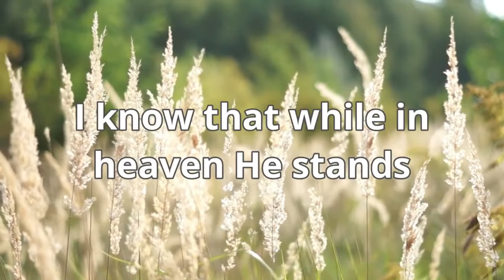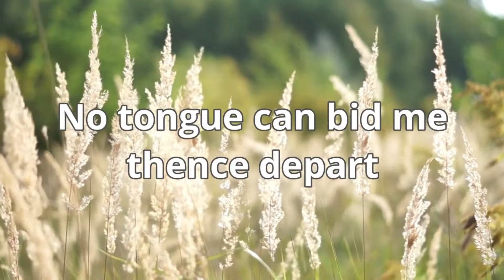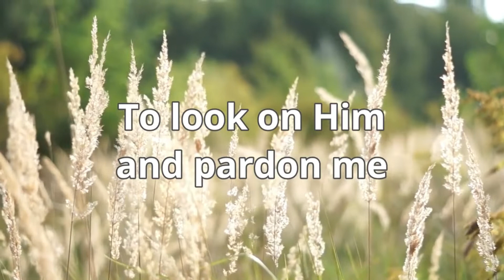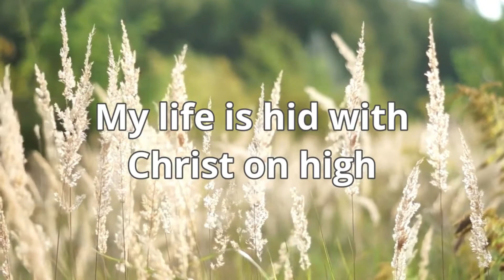Befor the throne of God+1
I do not own or have any rights to the music included in this video.